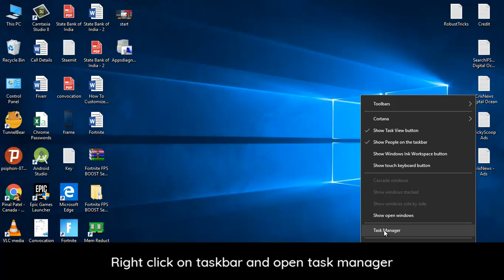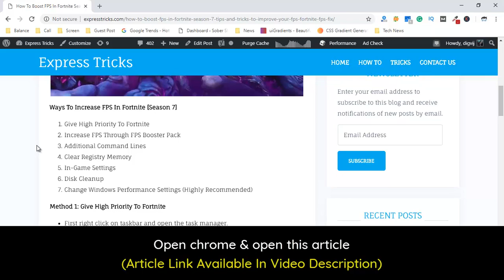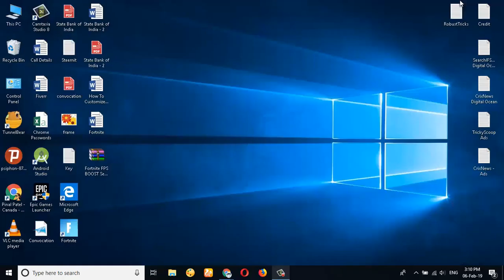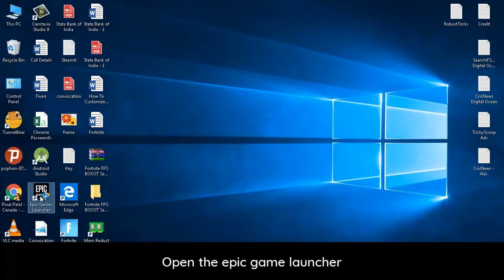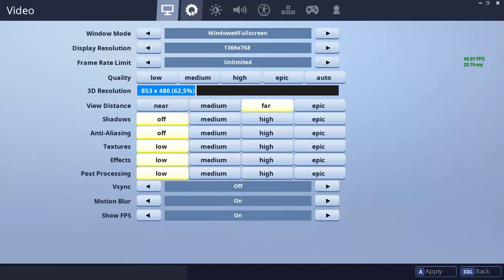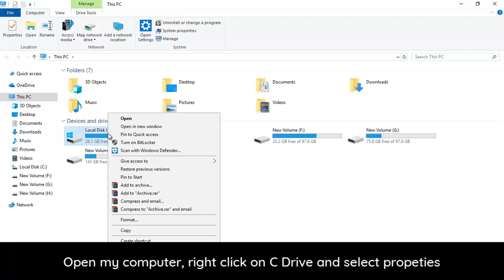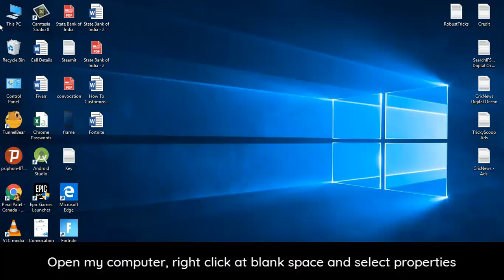How To Boost FPS In Fortnite Season 7 - Tips and Tricks To Improve Your FPS! (Fortnite FPS Fix)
how to increase fps in fortnite, how to improve fps in fortnite, how to boost fps in fortnite season 7, tips and tricks to improve your fps, fortnite battle royale season 7 dramatically increase performance & fps with any setup.

Hey are you looking for how i get 300+ fps in fortnite with tips and tricks to improve your fps, how to boost fps in fortnite season 7 (fortnite fps fix), fortnite battle royale season 7 dramatically increase performance and fps with any setup, how to increase fps boost performance in fortnite season 7, how to boost fps in fortnite season 7 tips and tricks to improve your fps! fix texture then you are right place.

how you can increase your fps and frames in Fortnite. This is important because a higher fps can make the game much smoother and offer a competitive advantage.

The best way to achieve higher frames is to buy a better performing and more powerful pc but i know this can get expensive and isn't an perfect solution for everyone but this video helps everyone to achieve better frames in Fortnite.

In this video i will show you complete guide to run fortnite on a low-end pc laptop fps increase fps boost fix lag stutter fps boost, fortnite fps boost for low end pc, laptops increase fps guide 2019 season 7, fortnite increase fps, fix lag and stutter fps boost guide season 7, graphics not loading? how to boost fps fix lag and stutter in fortnite, fortnite - boost fps for low-end pc with this tweak!

If you have any questions like how to stop lag on fortnite! increase fps & performance, fortnite best settings to stop lag on p, how to increase your performance / boost your fps in fortnite new method 2019 then feel free to comment below.

This video available in hindi, tamil, telugu, malayalam, punjabi, gujarati, urdu and kannada.

Please provide your feedback and suggestions, if something is missed or is not working, can be taken care of :)😍😃😀